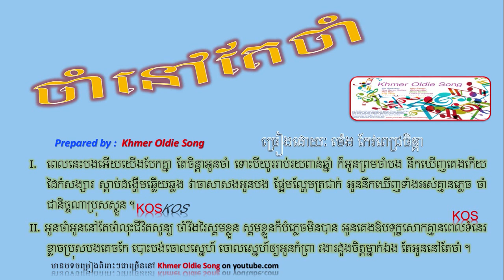Cham Nov Tae Cham by Meng Keo pich chenda